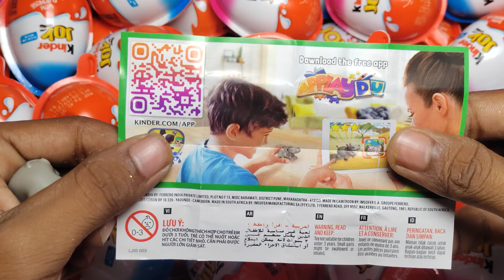NEW! 500 Glitter Kinder Joy | 200 Kinder Surprise Egg Toys Opening Video Toc Toc Candy